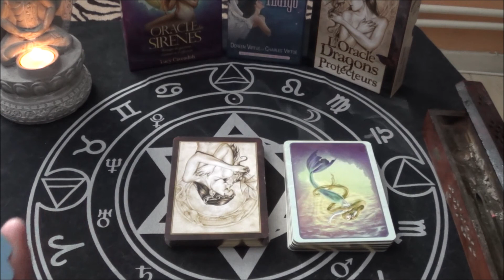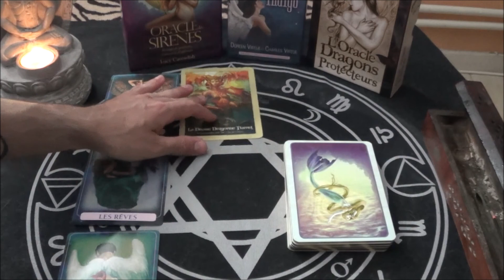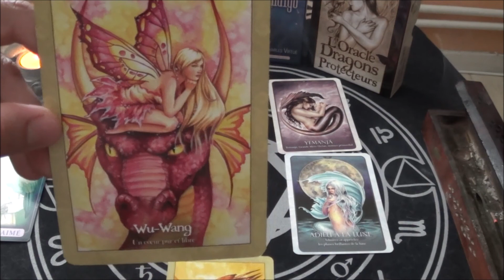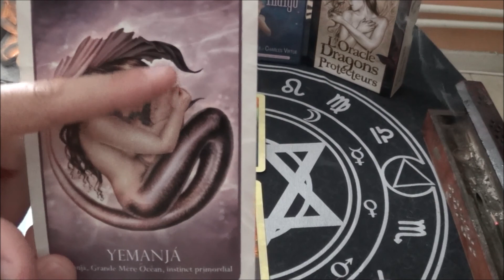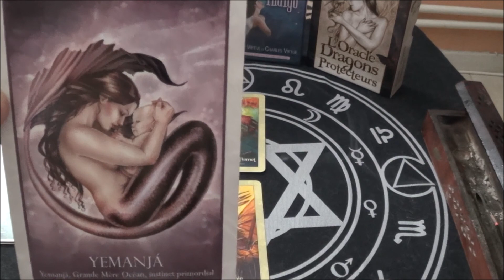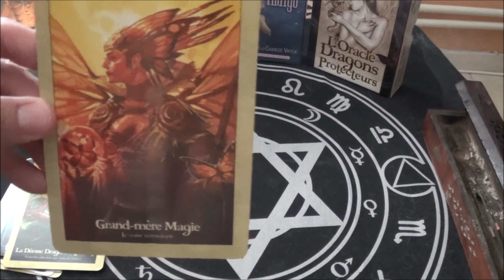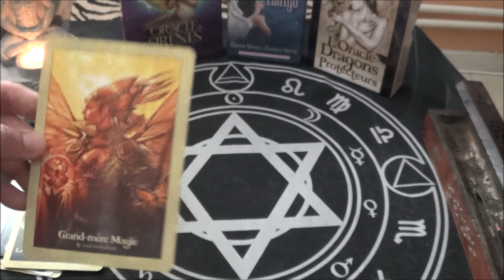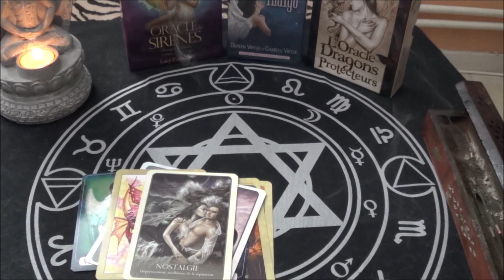BELIER SENTIMENTAL AOUT 2021 une nostalgie m'envahit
BELIER SENTIMENTAL AOUT 2021 une nostalgie m'envahit . Ton cahier pré imprimé divinatoire se trouve ( pour les cartomanciens )